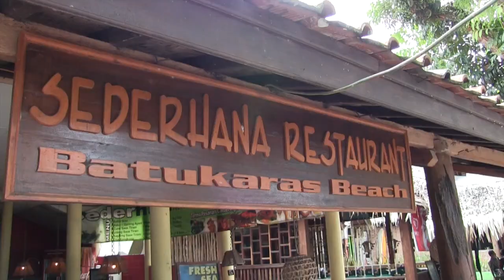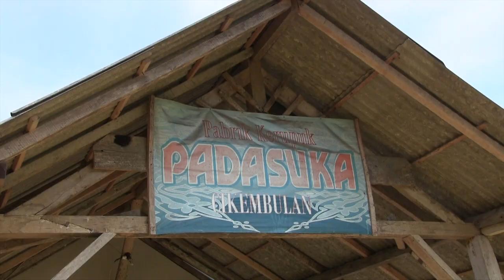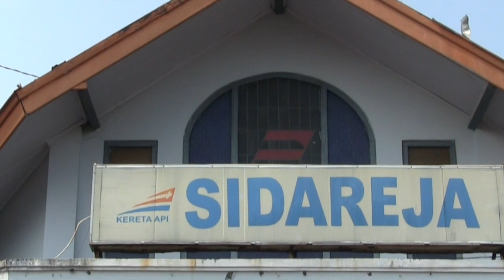Intrepid Indonesia Part 2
This video is about Intrepid  Travel - Jakarta to Bali in 14 days